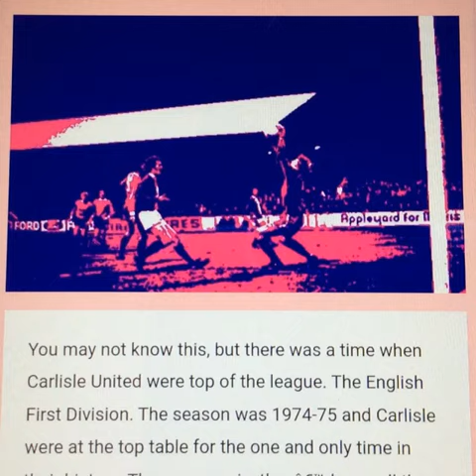Carlisle United ‘74-‘75 (Live) - Geoff Ward